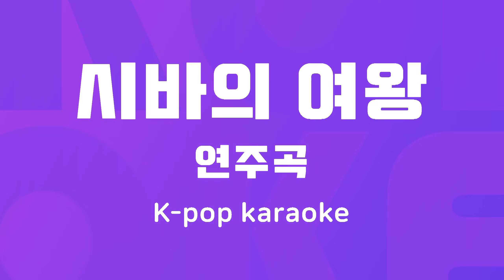시바의 여왕 : Originally Performed By 연주곡 Karaoke Verison